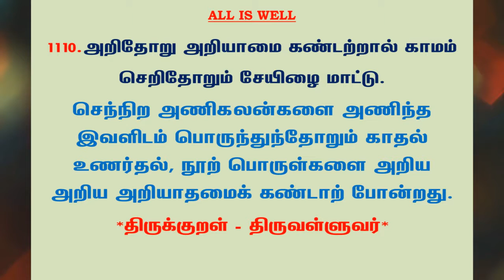#1195 | தினம் ஒரு திருக்குறள் - குறள் 1110 | Kural 1110 - Daily One Thirukkural